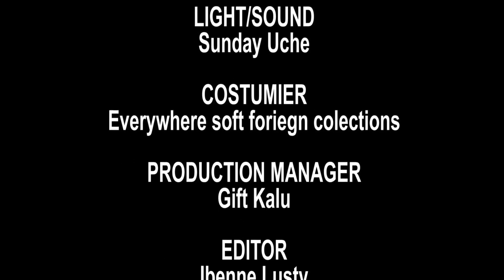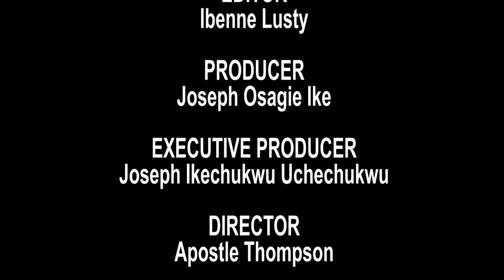NEW* power to love you - latest nollywood trending movie